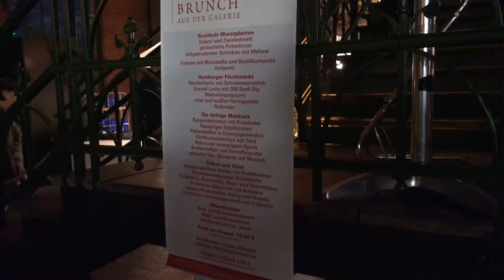Fischmarkt am Sonntagmorgen-Hamburg Sept. 2016-Da wird man wieder munter